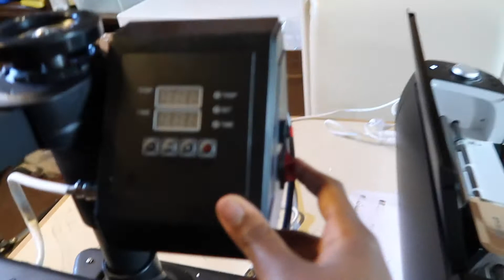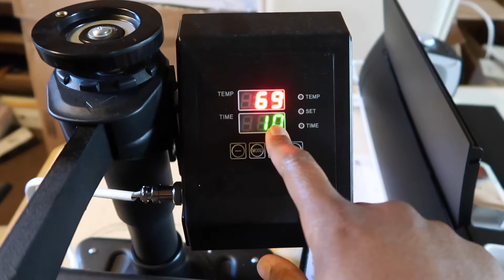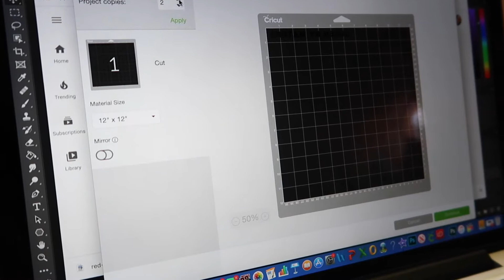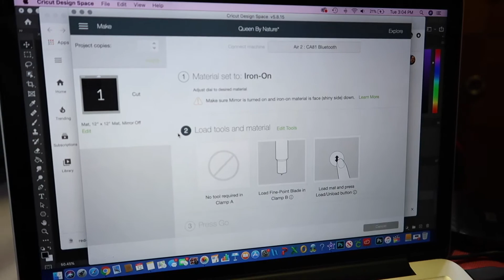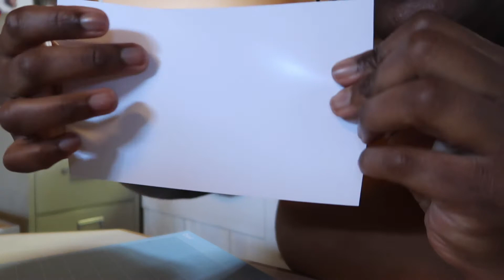Watch Me Create My Shirts | Heat press vinyl, packaging, SOLD OUT!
Hey Queens (&Kings),

I promised I would take you along on the journey so here we are. I got some footage showing you how to start your own apparel line, and I caught my reaction to selling out in six days. Best feeling ever! Enjoy.

Velma Queen

Heat press

Cricut Explore Air 2